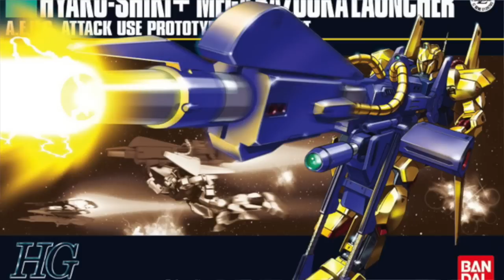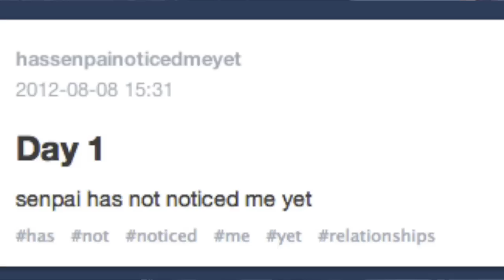Women in Gundam and The Feminist Significance of the Star Winning Gundam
David and Filamena sit down and talk about the various women pilots across most of Gundam's many series. They also chatter on the Star Winning Gundam from Gundam Build Fighters Try, and its feminist significance.

Also, they drink.

This isn't a comprehensive list, but we touch on a ton of the touchstones throughout the years. We totally cop to missing Gyanko. We love her much.